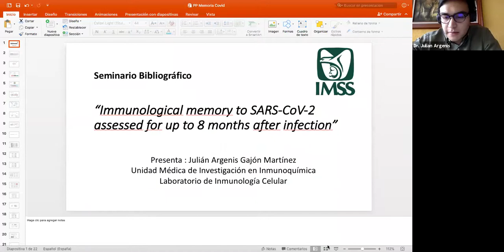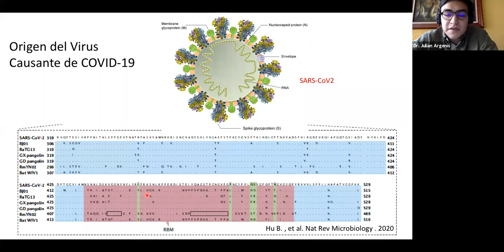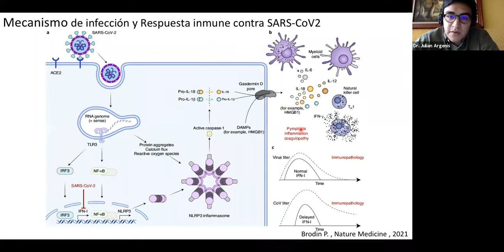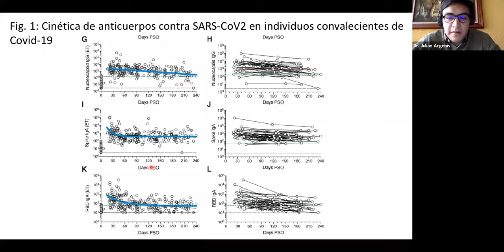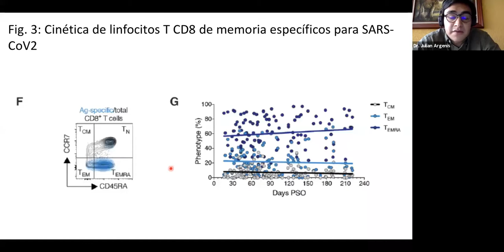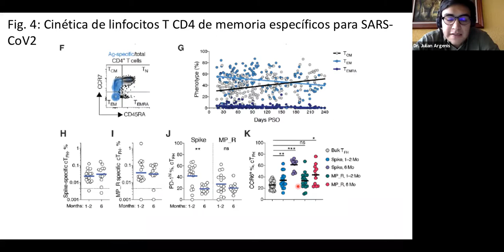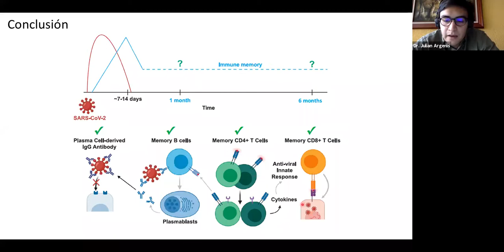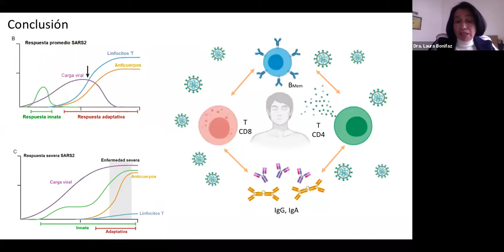Seminario Bibl. “Inmunological memory to SARS CoV 2” assessed for up to 8 months after infection”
La Coordinación de Investigación en Salud presenta en el Seminario Bibliográfico a cargo de la Unidad de Investigación Médica en Inmunoquímica al Dr. Constantino López Macías, con la discusión del artículo: “Inmunological memory to SARS-CoV-2” assessed for up to 8 months after infection”